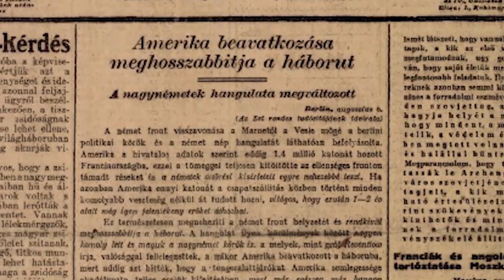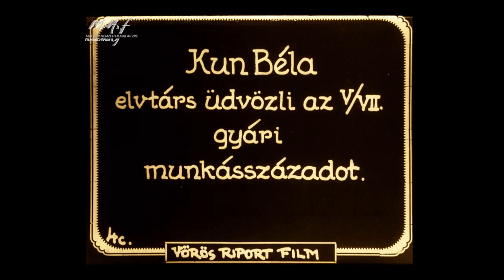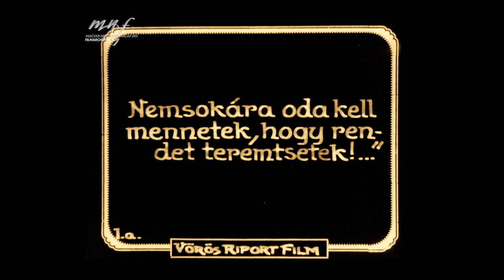Filmhíradók - 100 éve ezen a héten 35. (2019. július 8-14.)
VÖRÖS RIPORT FILM (1919. július 12-14.)
● Az ellenforradalom leverésének ünnepe július 12-én
● Böhm Vilmos búcsúja a vörös katonáktól
● Landler Jenő, a hadsereg új főparancsnokának szemléje